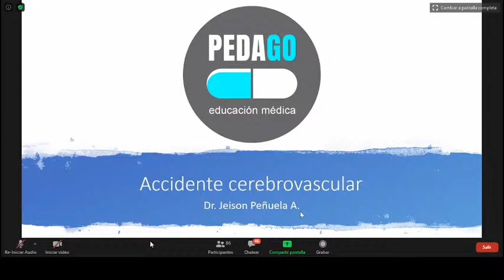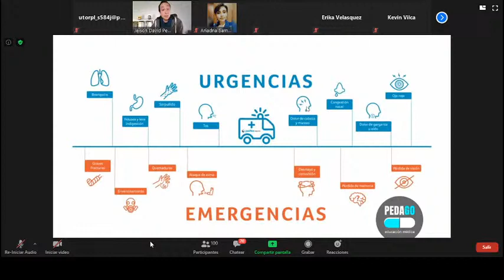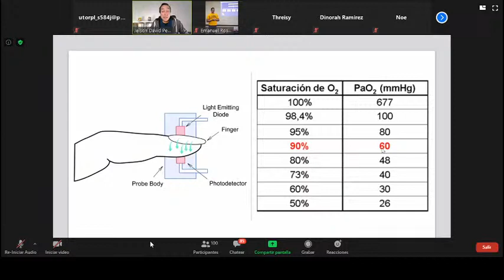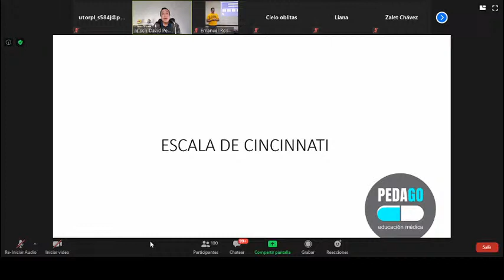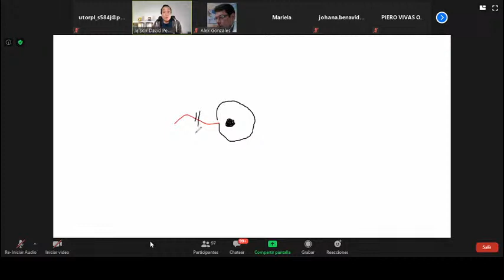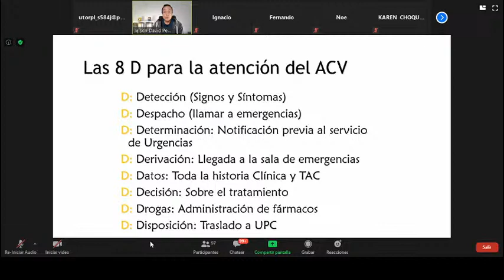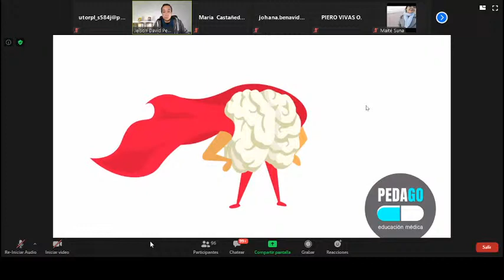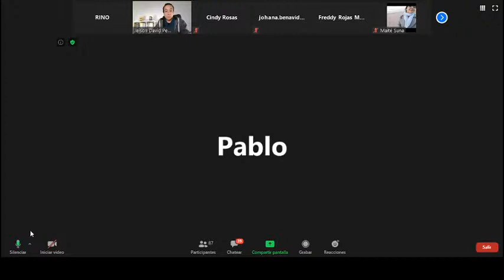Accidente cerebrovascular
Webinar a cargo del Dr. Jeison Peñuela